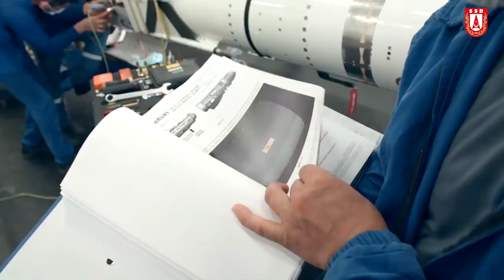MURAT İKİNCİ 'DEN YENİ HAVA SAVUNMA SİSTEMİ LEVENT , MDAS , ATMACA VE AKYA HAKKINDA AÇIKLAMALAR !!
Roketsan IDEF 2021 öncesi bir Basın Toplantısı gerçekleştirdi. Roketsan genel müdürü murat ikinci tarafından toplantıda idef 'te sergilenecek yeni sistemler ve geliştirilmeye devam ettikleri projeler hakkında önemli bilgiler paylaştı.
Daha önce çeşitli savunma sanayii araştırmacıları tarafından duyurulan PANTSIR Sisteminin bir benzerinin IDEF te tanıtılabileceğine değinilen toplantıda , Sisteme Levent adı verildiği açıklandı.
Murat İkinci yaptığı açıklamada Levent iki versiyonu olacak biri otonom görev kabiliyetli bir sistem. Sungur füzesinin RAM gibi menzil arttırıldı ve RF pasif arayıcı başlık eklendi. Levent ilk aşamada gemi konuşlu olarak görev alacak, kara konuşlu versiyon için yorum yapamam diyen Murat İkinci, ilk versiyon hemen hızlıca hizmete verilebilir ikinci versiyon SeaRAM benzeri otonom angajman kabiliyetli olacak , ayrıca Leventin ikinci versiyonda yer alacak pasif RF sensör/başlık da yine Roketsan ürünü olacak...açıklamalarında bulundu.
Murat ikinci açıklamasının devamında suya indirilen tcg istanbul hakkında da önemli bilgiler paylaştı. Milli Dikey Atım Sistemi MDAS sıcak atış konseptli versiyonun geliştirme faaliyetleri, TCG ISTANBUL teslimat takvimi ile örtüşüyor ve gecikme olmayacak fakat hangi füzelerin kullanılabileceğine yonelik DzKK ile görüşmeler sürdüğü bilgisini paylaştı.
Atmacaya da değinen Murat İkinci. ATMACA KARA versiyonundaki IIR başlık Roketsan ürünü... ATMACA nın denizaltıdan atılabilen versiyonu üzerinde çalışmalar devam ediyor. Ayrıca ATMACA Blok 2 içinde ATMACA KARA 'dan ayrı bir çalışma olarak yürütülüyor. Mevcut ATMACA nın, kara konuşlu bir platformdan deniz hedeflerine karşı da kullanılabileceğine değindi.
Konuşmasının sonunda ise murat ikinci akyanın yıl sonu teslim edileceği bilgisini paylaştı.

s400 türkiye,
çok namlulu roketatar,
kaplan füzesi,
trg 300 kaplan,
patriot türkiye,
hisar u,
hisar hava savunma sistemi,
hisar a,
hisar o,
stinger,
porsav,
yunan spiker,
hisar u,
ufuk gemisi,
kktc,
yunan spiker,
yunan basınında türkiye,
gezgin füzesi,
akıncı iha,
atak 2,
tfx,
yunan medyası,
tf 2000 destroyer,
hürjet,
yunan basını,
tf 2000,
hürjet vs f16,
mete yarar,
libya,
libya'da son durum,
tsk libya,
akıncı,
tiha akıncı,
akinci iha,
iran amerika son durum,
savunma sanayi,
göksungur,
akıncı tiha,
aselsan,
yunanistan,
doğu akdeniz,
tsk,
yunan basini,
hava soj,
tcg ufuk,
türkiye libya,
yunan,
atak helikopter,
gezgin,
yunanistan türkiye,
akıncı siha,
i sınıfı fırkateyn,
tcg anadolu,
akinci,
akıncı iha özellikleri,
libya tsk,
libya'ya askeri sevkiyat,
libya haritası,
bayraktar satcom,
bayraktar tb2s,
bayraktar tb3,
ismail demir,
hulusi akar,
recep tayyip erdoğan,
cem gürdeniz,
cihat yaycı,
hakan kılıç,
savunma sanayi dergilik,
savunma sanayi,
IDEF2021,
IDEF21,
IDEF,